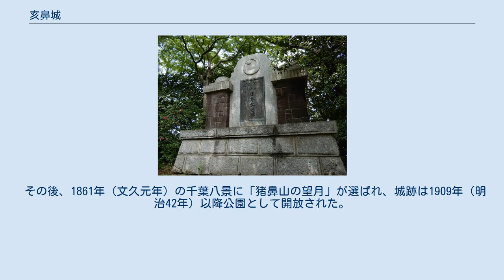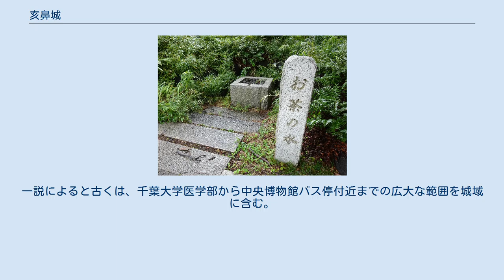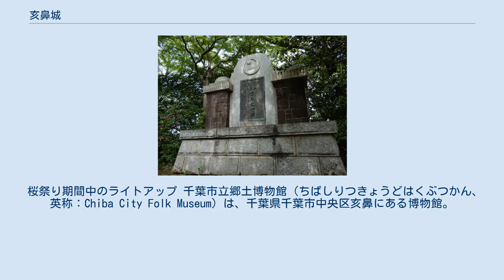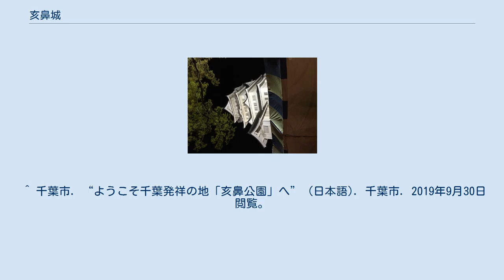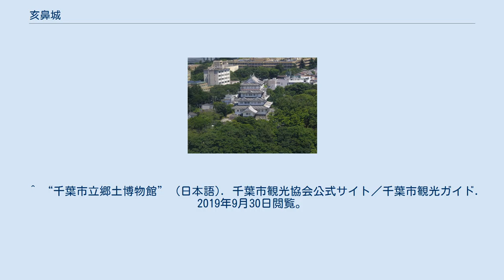亥鼻城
亥鼻公園 」 亥鼻城 亥鼻城（いのはなじょう）は、平安時代に千葉氏の初代当主である千葉常重が千葉県千葉市中央区（旧：下総国）に居館を構えた日本の城（平山城）。
通称は千葉城。
周辺は亥鼻公園（歴史公園）として整備され、土塁、堀切などが現存する城跡は市の文化財に指定されている。
 千葉常胤騎馬像と千葉市立郷土博物館 千葉氏の居城があった猪鼻山は、北は都川、西は断崖に面した天険の要害の地に築かれた平山城である。
鎌倉幕府を開いた源頼朝の挙兵に際し、いち早く参陣して東国武士団の動向に大きな影響を与えた重鎮千葉常胤の父である千葉常重が平安時代の1126年（大治元年）、上総国大椎城（現在の千葉市緑区大椎町）から拠点を移し、下総国（現在の千葉市中央区亥鼻町）に居館を構えた日本の城。
拠点を移して以来、1455年（康正元年）、千葉胤直が下総原氏の原胤房に追われるまで、千葉氏13代（約330年）に渡り両総に覇を唱えた千葉氏の拠点である。
市指定文化財（史跡）に指定されている。
 千葉氏最盛期の城主であったが1516年（永正13年）に落城。
その後、江戸時代（幕末）の1861年（文久元年）には千葉八景「猪鼻山の望月」に選定されており、古くから名所・旧跡として親しまれていた。
城跡は1909年（明治42年）以降公園として開放され、1959年（昭和34年）に歴史公園「亥鼻公園」（面積10,293平方メートル）として整備され、亥鼻山の中腹には、1967年（昭和42年）に千葉市立郷土博物館（模擬天守）、いのはな亭（茶室及び庭園）が建造された。
 城域は亥鼻公園（主郭）から千葉大学亥鼻キャンパス（外郭）を含む広大な領域が城跡であり、地名をとって「亥鼻城跡」と呼ばれている。
土塁や空堀が遺構として残されており、その特徴から戦国時代の城跡と推測されている。
また主郭部の突端にかつての物見台跡の神明社がある。
二の郭跡に郷土博物館と千葉常胤像が建つ。
 現存する2郭・3郭間の土塁 中世の千葉城が登場する資料『相馬文書』には、1335年（建武2年）の一族の内紛の際に、千葉胤貞方が「千葉城」「千葉楯」を攻撃したことが記されている。
しかし、亥鼻城のような台地上の城郭が築かれるようになるのは15世紀以降のことであり、「千葉楯」ともあることから、これは低地上の館を楯などで戦闘時に城郭化したものと考えられる。
 千葉妙見宮（現在の千葉神社）及び同寺を崇敬する千葉氏及びその妙見信仰について書かれた『千学集抄』においては、千葉氏の館の場所を「堀内」と記しており、近年は千葉市街の低地に千葉館があった説が有力視されている。
亥鼻城跡からは、鎌倉時代の蔵骨器が発掘されている一方、生活感のある出土物が少ないため、亥鼻には千葉氏（宗家）の時代に墓地があり、これが後に城郭化されたとする説がある。
 亥鼻の古城が千葉氏の城だという記述が出てくるのは、江戸時代になってからのことである。
1858年（安政5年）、成田山新勝寺の新本堂建立の際に制作された『成田名所図会』には、千葉常胤に関する一節がある。
そのなかに「千葉氏古城址の図」が掲載されており、中央に亥鼻山が描かれている。
また、近現代になってからも、亥鼻山を古城址と書いた絵葉書が複数作られているほか、1926年（昭和元年）には亥鼻城跡に千葉開府800年記念碑、1976年（昭和51年）には千葉開府850年記念碑が建立されている。
 千葉開府800年記念碑 千葉開府850年記念碑 平安時代の1126年（大治元年）、千葉常重が上総国大椎城（現在の千葉市緑区大椎町）から拠点を移し、下総国（現在の千葉市中央区亥鼻町）に居館を構えた。
 千葉氏は桓武平氏であった平忠常の子孫で、千葉常胤のときに千葉氏を称した。
常胤は上総広常と共に源頼朝を助けて鎌倉幕府樹立に尽力した。
後に広常が謀反の疑いで頼朝に誅殺されると、常胤は房総平氏の惣領となり全盛期を迎える。
しかし、室町時代に入ると鎌倉公方と古河公方が対立し、関東に騒乱が巻き起こると千葉氏も内紛が勃発する。
1455年（康正元年）千葉氏14代である千葉胤直が一族の千葉康胤（馬加康胤）と原胤房に亥鼻城が急襲され、千田庄（現：千葉県香取郡多古町付近）へ追いやる。
その後、出家していた康胤もこれに合流し、千田庄の多古城・志摩城に立て籠る胤直父子や円城寺尚任、援軍にかけつけた大掾頼幹（妙充、満幹の次男又は甥）を攻め滅ぼす。
『日本城郭大系』によると、1457年（長禄...